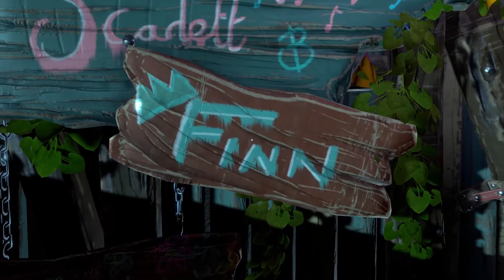BLACKWOOD CROSSING Walkthrough Part 2 - Fin the Pyromancer (Story Rich Let's Play)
Blackwood Crossing Walkthrough Part 2【PC Ultra HD 1080P 60FPS Let's Play】will be a Full Game Walkthrough Gameplay of Blackwood Crossing for the PS4 PRO, Xbox One and PC. This review playthrough of Blackwood Crossing will cover the main story, side quests, puzzles and character development until the Ending of Blackwood Crossing.

Blackwood Crossing Walkthrough Part 2 will be my First Look and full playthrough Review of this story rich adventure. Blackwood Crossing is a story-driven first-person adventure game. An intriguing and emotive tale exploring the fragile relationship between orphaned siblings, Scarlett and Finn. When their paths cross with a mysterious figure, an ordinary train ride evolves into a magical story of life, love and loss. Do enjoy this story rich game by PaperSeven, the Blackwood Crossing Walkthrough Gameplay.

► ABOUT GAME

❤️ Till Next Time - Ahmso